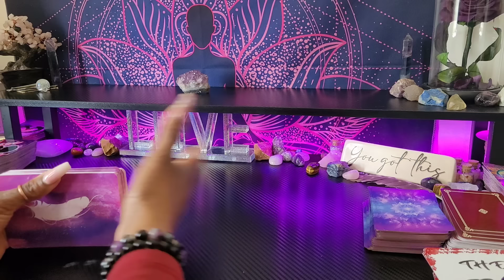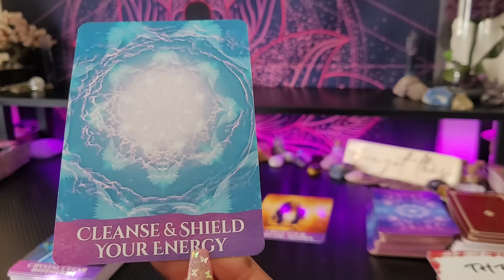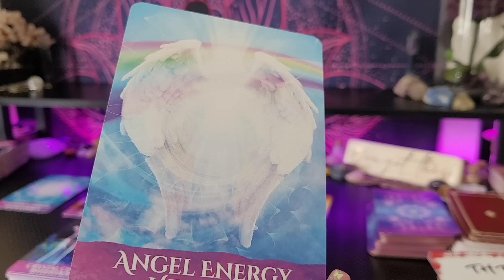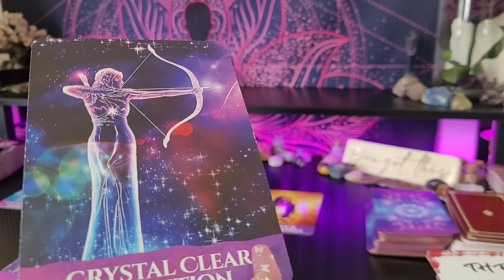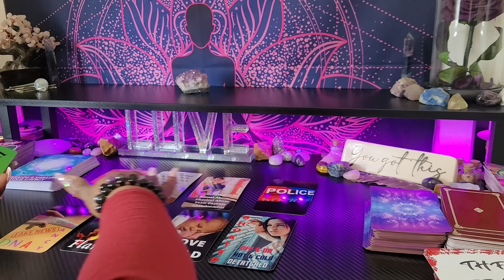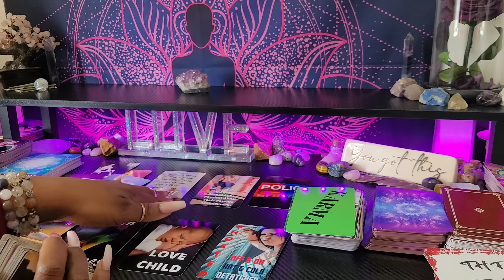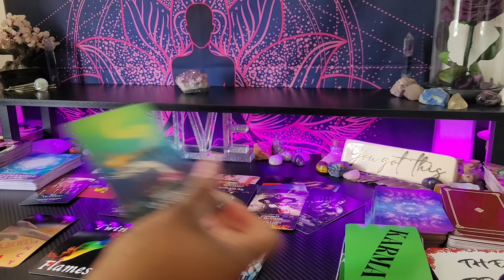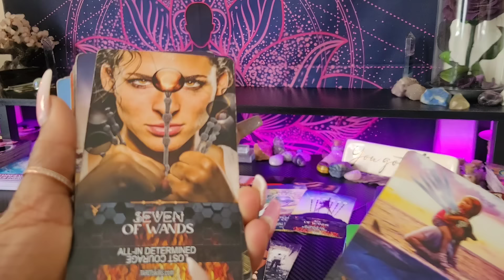♍ VIRGO/YOU MADE IT THROUGH HE!! AND BACK! GIVE YOURSELF CREDIT YOUR BEST DAYS ARE WAITING- KEEP UP💜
👑KINGS & QUEENS👑

My ☀️♍
My  🌙 ♊